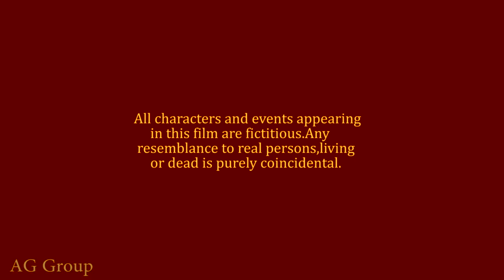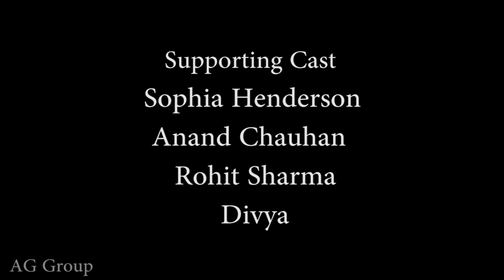"TAMAS-THE DARKNESS "A film by Gurvinder Arora on a major issue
TAMAS-THE DARKNESS is a film based on a major social issue written/directed by Gurvinder Arora ... Actors-Ritu kapoor, Arun Sharma, Monika kohli &Gurvinder Arora